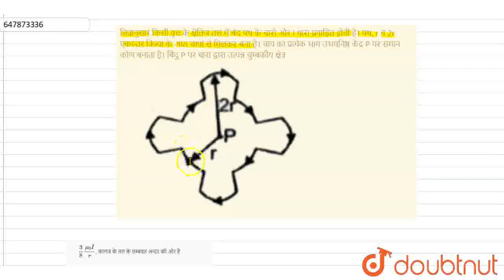चित्रानुसार किसी वृत्त के क्षैतिज तल में बंद पथ के चारो और I धारा प्रवाहित होती है। पथ, r व 2r ए...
चित्रानुसार किसी वृत्त के क्षैतिज तल में बंद पथ के चारो और I धारा प्रवाहित होती है। पथ, r व 2r एकान्तर त्रिज्या के आठ चापो से मिलकर बना है। चाप का प्रत्येक भाग उभयनिष्ठ केंद्र P पर समान कोण बनाता है। बिंदु P पर धारा द्वारा उत्पन्न चुम्बकीय क्षेत्र
Class: 12
Subject: PHYSICS
Chapter: धारा के चुम्बकीय प्रभाव
Board:NEET

👉 Have Any Query? Ask Us.